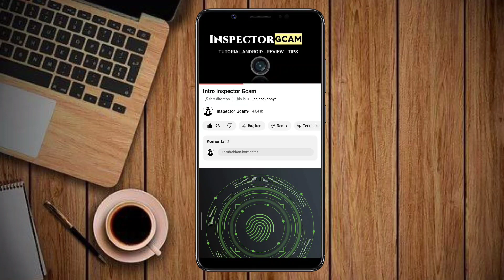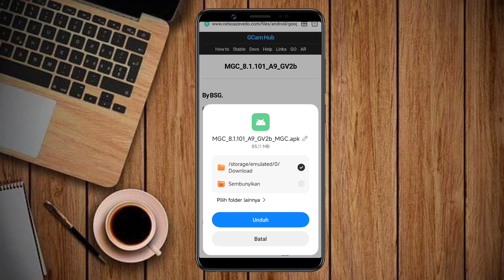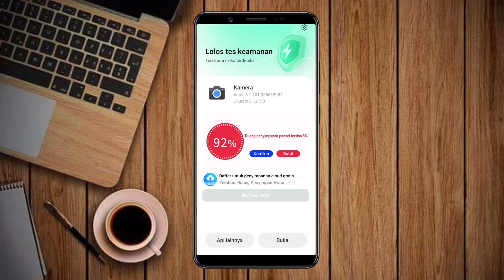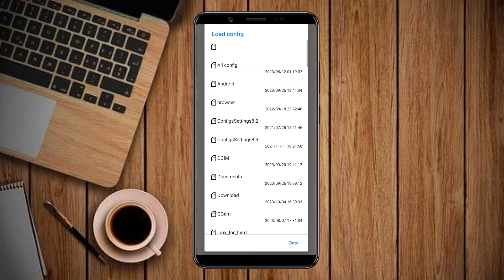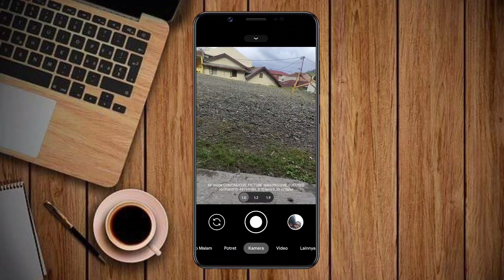Tutorial Cara Pasang Gcam Dan Config Terbaru Siang Malam Realme 5 pro | Google Camera Realme 5 pro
Tutorial Cara Pasang Gcam Dan Config Terbaru Siang Malam Realme 5 Pro Tanpa Password | Google Camera Realme 5 Pro Terbaru

( LINK GCAM)

(LINK CONFIG)